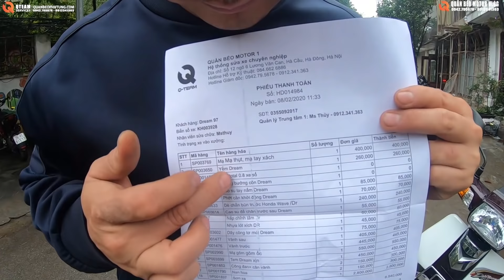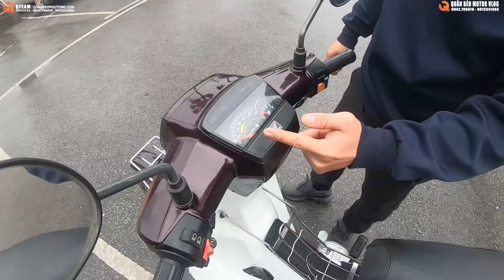Thanh Niên Thách Thức Quân Béo Giật Dream ll Đẹp Như Mới Chỉ với 6Triệu. Cảm Động Độ Xe Đẹp Tặng Mẹ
Hotline: Mr Quân Béo - 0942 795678 / 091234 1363
Zalo: 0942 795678 / 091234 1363
Fanpage: Quân Béo Phụ Tùng Xe Độ Hà Nội 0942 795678